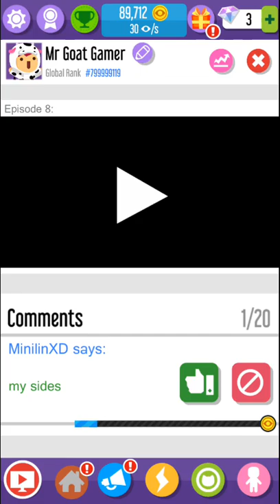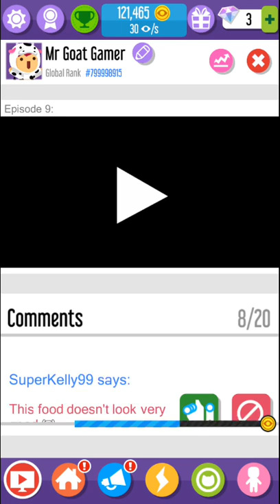(I played this off camera ) Vlogger Go Viral (part2)